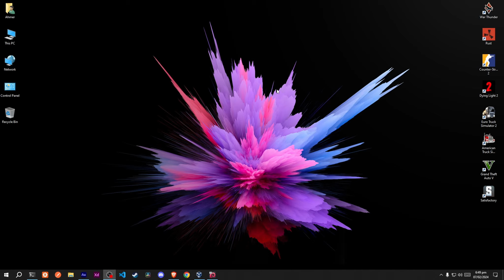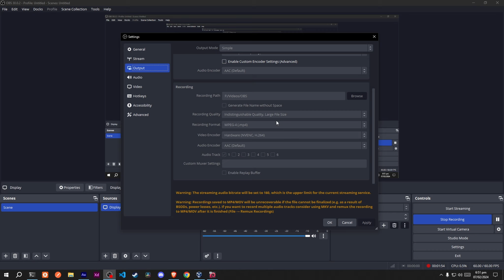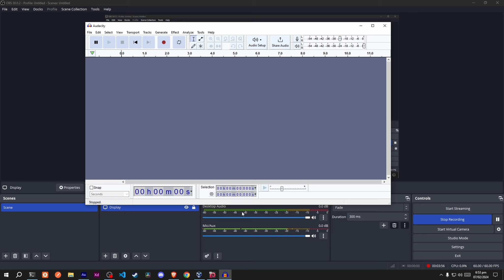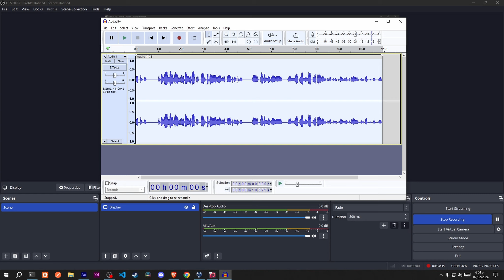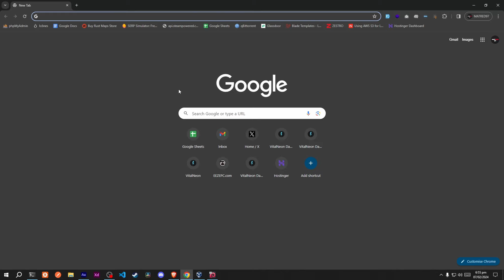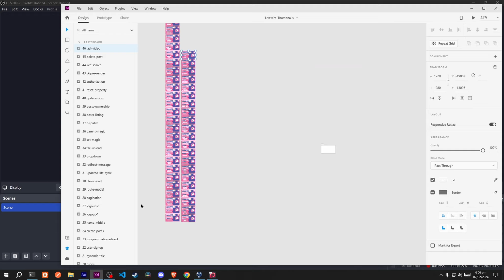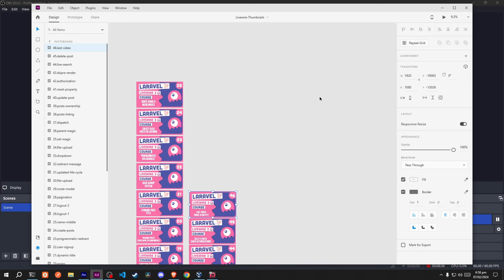How I Record Audio Video and Edit | Urdu & Hindi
In this video, i will show you how you can edit videos, audio and record them in real-time.
Microphone: Rode NT USB Mini
Video Editor: Davinci resolve 18
Audio (Realtime): Adobe Audition + VB Cable
Thumbnails: Adobe Xd

🧲 Timestamps:
00:00 - Introduction
00:16 - Recording Software
01:44 - Audio Recording Device
02:02 - Audio Software 01 (Realtime)
02:33 - Audio Software 02 (Post Editing)
03:30 - Video Editing 01
04:13 - Video Editing 02
04:46 - Creating Thumbnails
05:56 - Conclusion

🧲 VSCode:
● Font: Cascadia Code
● Theme: Obsidian Dark

🧲 Personal Tech Stack:
● Laravel, Livewire
● VueJs, NuxtJS
● MySQL, mongoDB, Pocketbase
● TailwindCSS
● LAMP Stack
● Linux, Virtualization, Proxmox